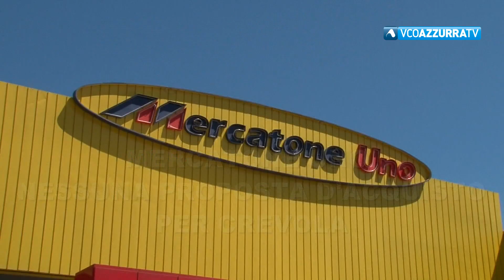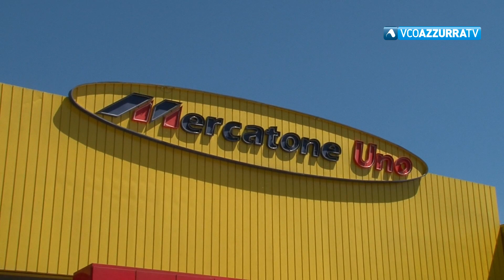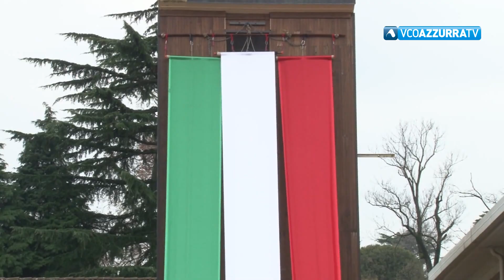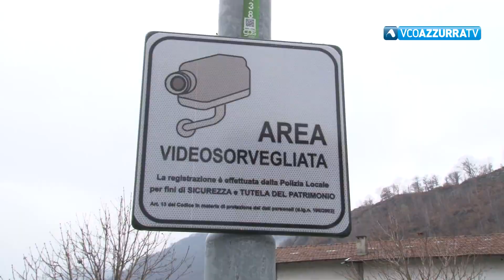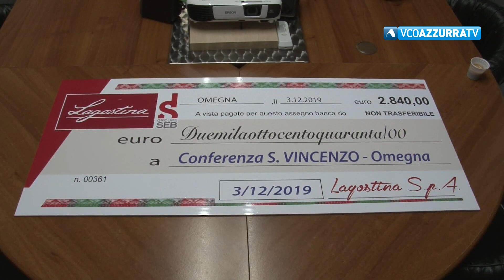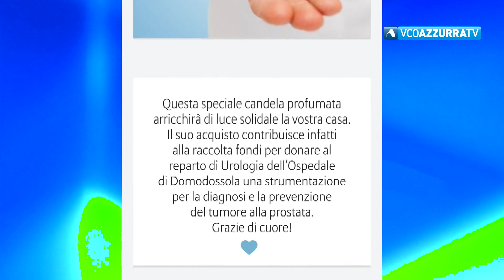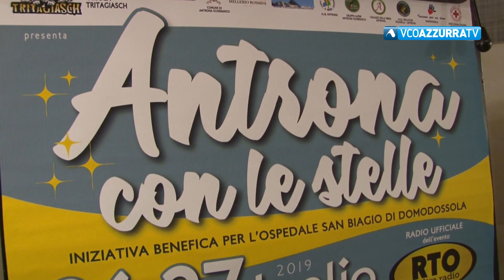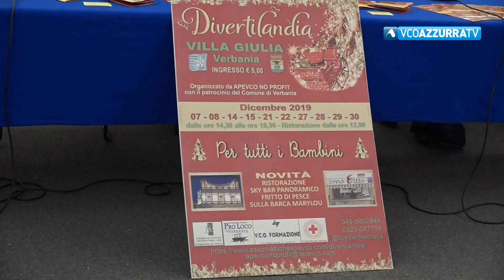VCOnotizie del 4 dicembre 2019